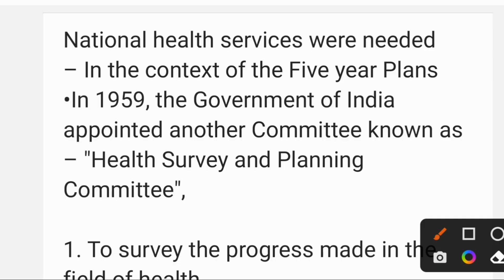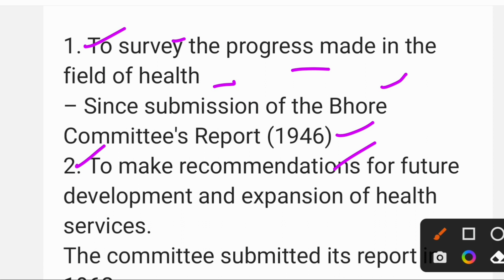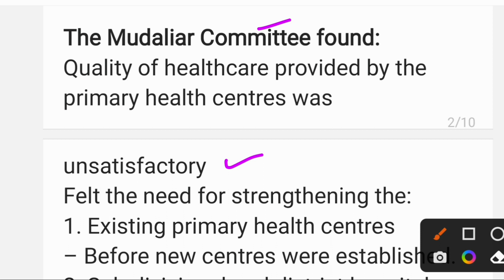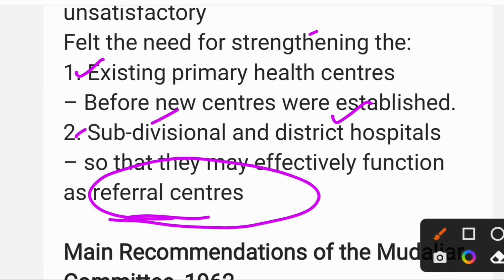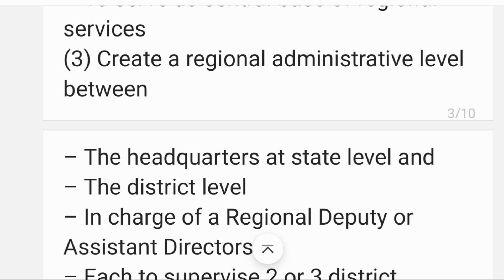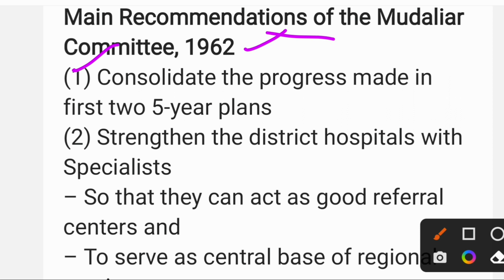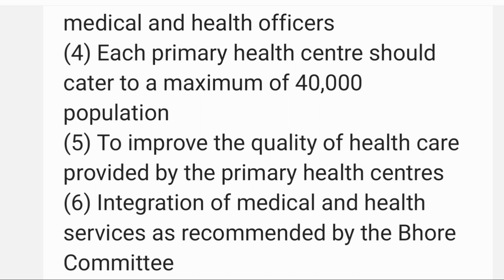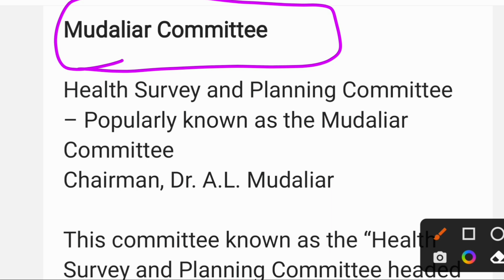Mudaliar Committee/CHN/Nursing Notes in hindi